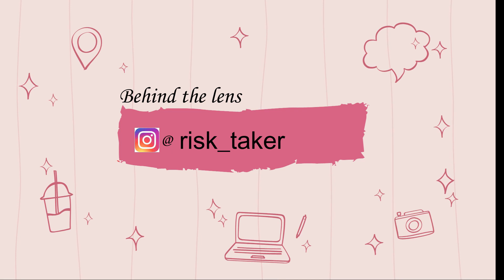When your friend is more friendly with your father, than yourself................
Song used in the video  03:12-04:08